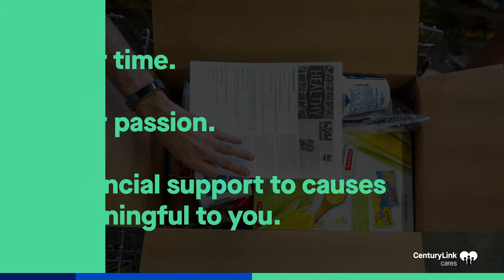Internal Communication - Text and Photo